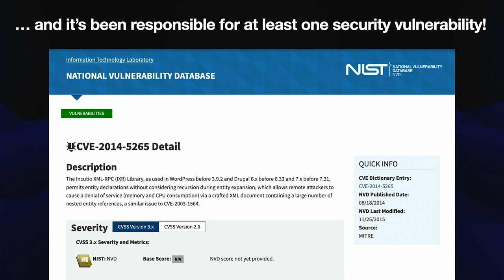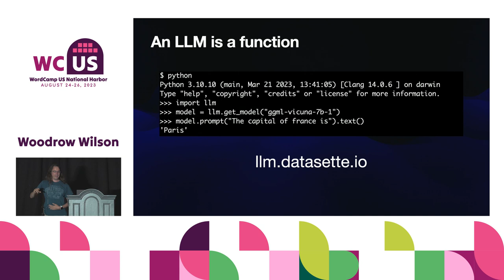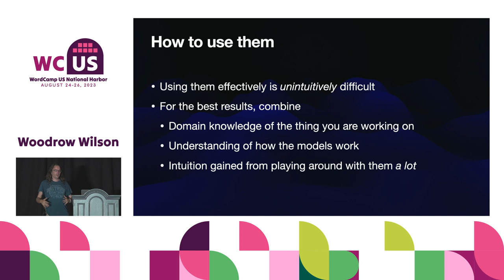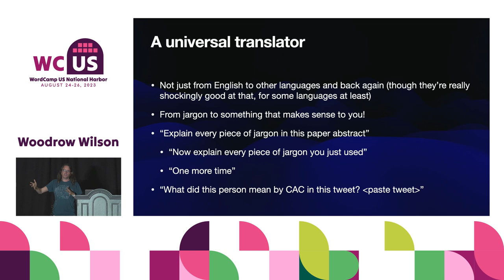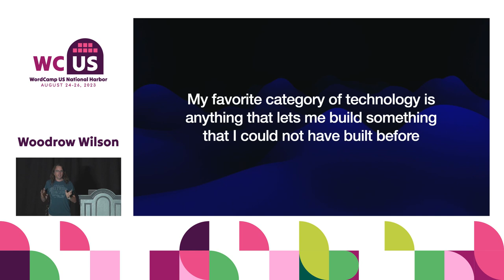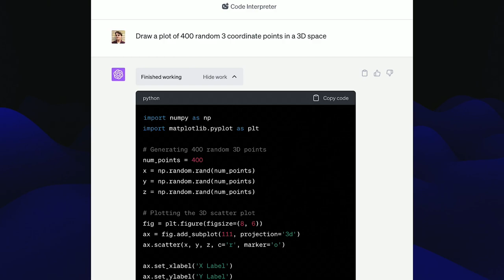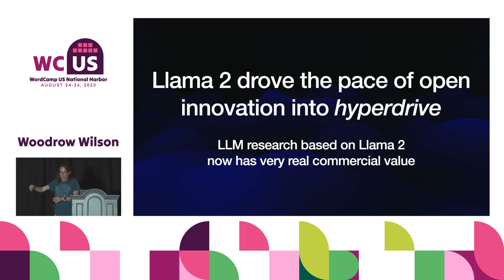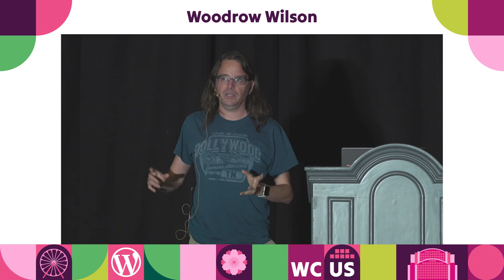Making Large Language Models work for you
Large Language Models are the technology behind ChatGPT, Google’s Bard and more. They are weird and somewhat intimidating pieces of technology: we’re still trying to figure out how they work and what they can do, in a field that changes radically on an almost weekly basis.

In this talk I’ll break down how they work, what they’re useful for, what you can build with them and how to dodge their many pitfalls.

I’ll show you how to run surprisingly capable models on your laptop, and demonstrate techniques like semantic search and retrieval augmented generation which harness LLMs to help unlock the value in your own data.

I’ll also talk about their many limitations, including new classes of security vulnerabilities that threaten applications built on top of them.

Exploring LLMs has made me more ambitious with the projects I take on. Used thoughtfully, LLMs can unlock new capabilities, both for us and for the communities that we build software to serve.